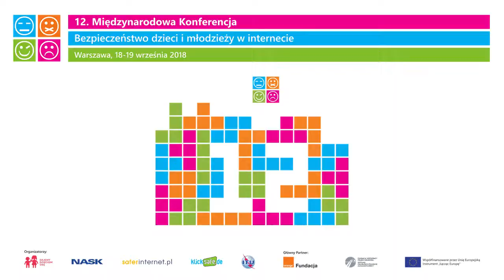Dyskusja panelowa pt. „Media społecznościowe: używka czy lekarstwo, doradca czy manipulator?”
W dniach 18-19 września 2018 r. odbyła się 12. Międzynarodowa Konferencja "Bezpieczeństwo dzieci i młodzieży w internecie".
Organizatorem konferencji było Polskie Centrum Programu Safer Internet (PCPSI), które tworzą państwowy instytut badawczy NASK i Fundacja Dajemy Dzieciom Siłę (dawniej Fundacja Dzieci Niczyje), oraz niemieckie konsorcjum realizujące projekt klicksafe. Współorganizatorem wydarzenia było ITU (Międzynarodowy Związek Telekomunikacyjny), głównym partnerem - Fundacja Orange. Konferencja została zorganizowana w ramach programu Komisji Europejskiej Connecting Europe Facility.

Jak co roku, konferencja poświęcona była szerokiemu spektrum zagadnień związanych z bezpieczeństwem dzieci i młodzieży w internecie. Adresatami wydarzenia byli przedstawiciele sektora edukacyjnego, organizacji pozarządowych, wymiaru sprawiedliwości i organów ścigania oraz dostawców usług i treści internetowych. Podczas konferencji zaprezentowano między innymi wyniki najnowszych badań poświęconych bezpieczeństwu online, wyzwania w zakresie bezpieczeństwa internetowego, a także nowe pomysły w zakresie zastosowania nowych mediów i nowych technologii w procesie edukacji dzieci i młodzieży.